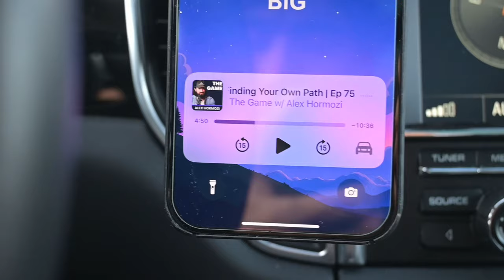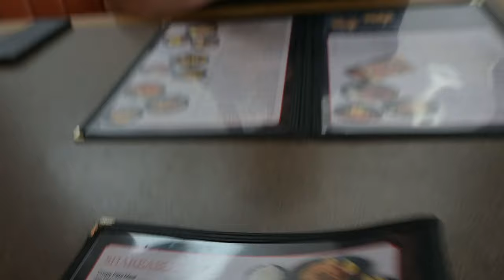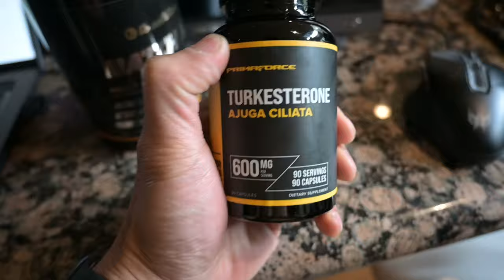What I Eat While I Work To Stay Lean | Intermittent Fasting and Getting Shredded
Intermittent Fasting and Getting Shredded | What I Eat While I Work To Stay Lean VLOG